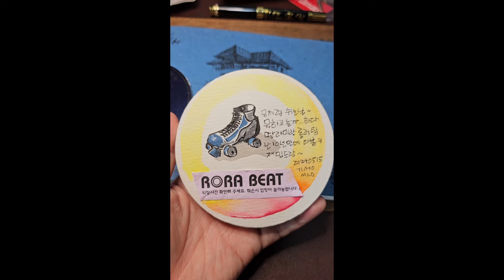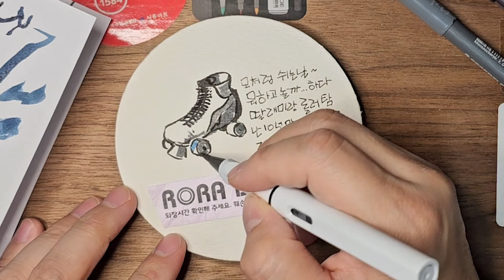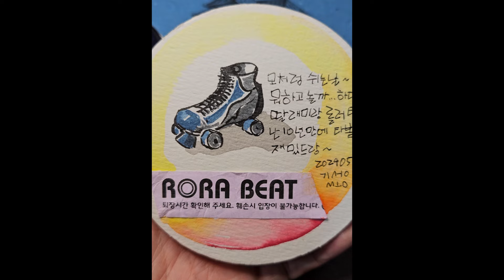잉크 충전식 붓펜 리뷰 (2편) 간단하게 사용하기 좋은 것 같아요. 한번 보세요~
잉크를 넣어야 한다는 게 어떻게 보면 귀찮을 수 있는 일이죠.
그런데 그런 불편함을 일부러 감수하는 재미가 또 있거든요ㅎㅎㅎ

붓펜은 간단히 스케치 할 때 참 유용합니다~